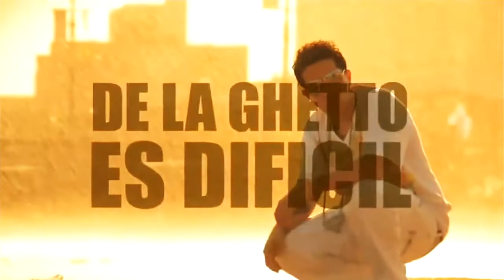Es Difícil - De La Ghetto (v.c)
Artista: De La Ghetto
Álbum: Masacre musical
Fecha de lanzamiento: 2008
cumbia versión by
Dj Beats - djbeats694
reedit - GCorrea.